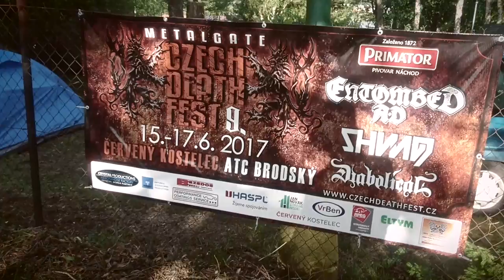Sweeping At The Docks – Shining at Metal Gate Czech Death Fest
A small documentary from our show at Metal Gate Czech Death Fest 2017! We had an amazing day there!